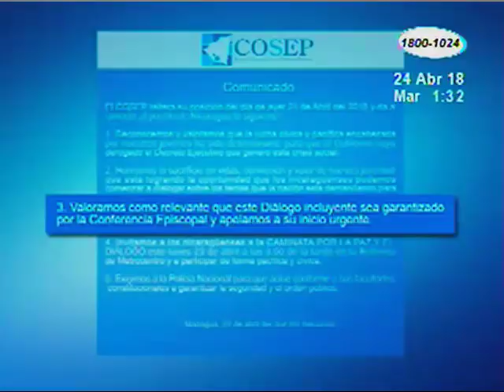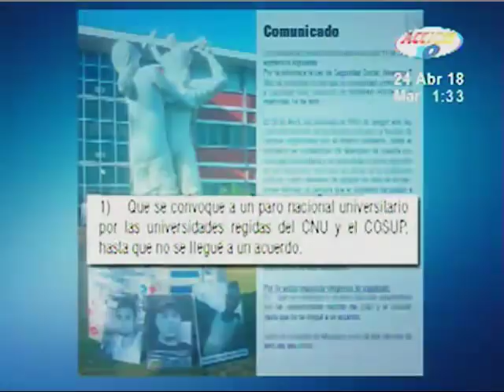Estudiantes de Upoli piden cambios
Estudiantes que permanecen dentro de la UPOLI piden paro total universitario.